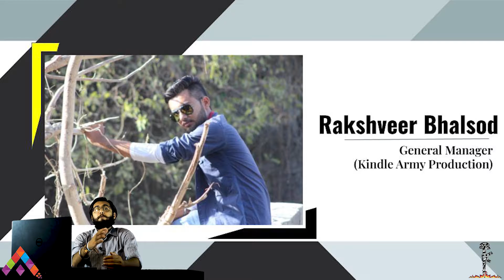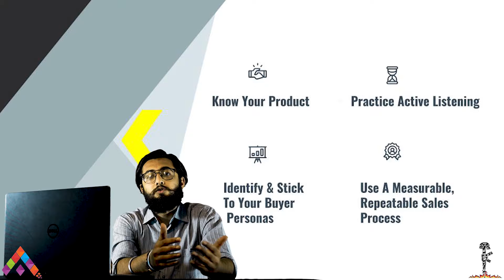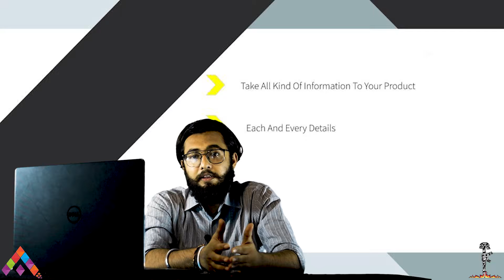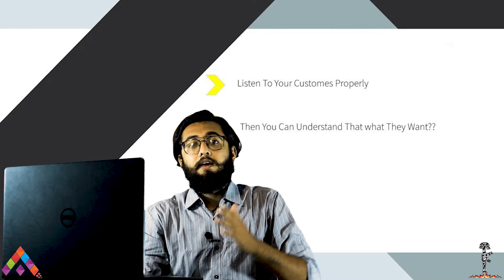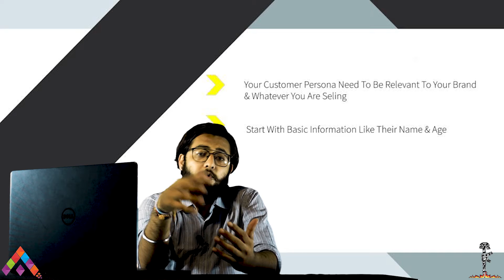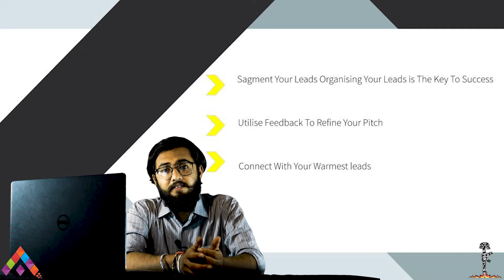How To Be Good At Sales | Webinar 10 | Rakshit Bhalsod | Kindle Army Production